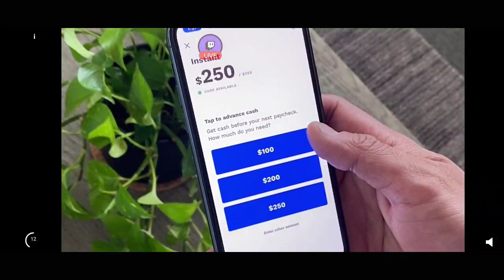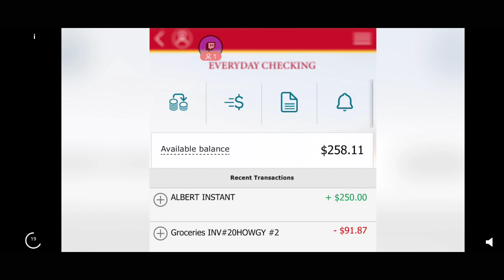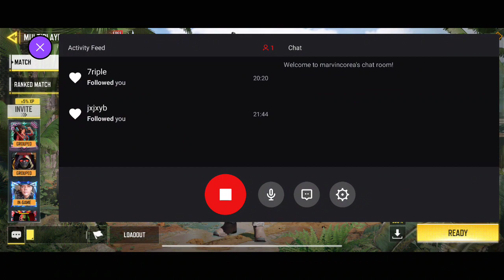call of duty streaming! - December 12, 2021